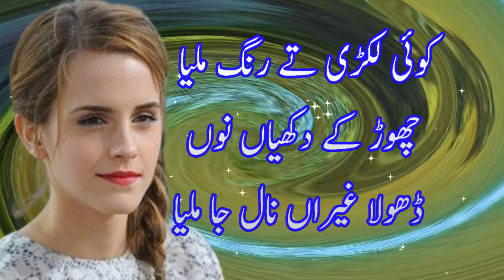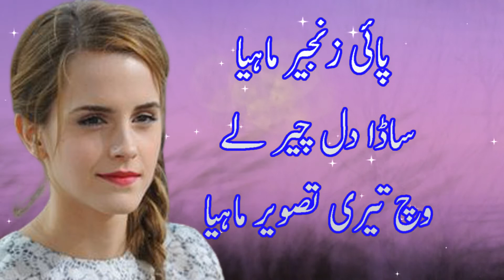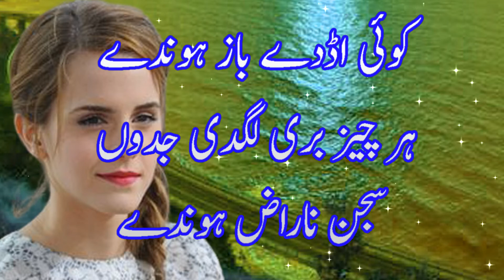Punjabi Dohre mahiye || sad new punjabi shayari || Best punjabi Dohre